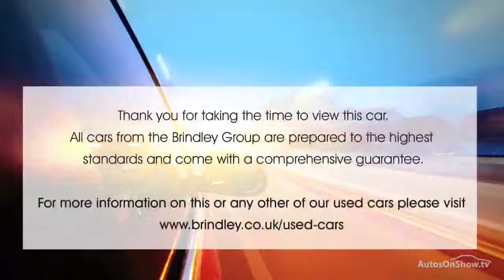MAZDA CX-3 D SPORT NAV BLUE 2015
2015 MAZDA CX-3 D SPORT NAV 5 DOOR HATCHBACK DIESEL, in BLUE